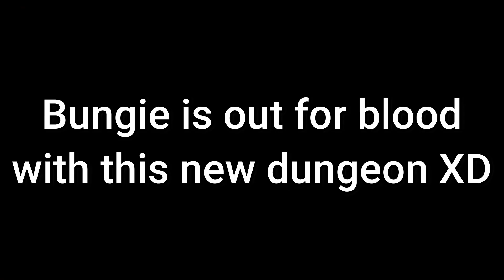Bungie Tricked Us All...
►Huge thanks to Dresden for the background music! Check her out here:
beacons.ai/dres